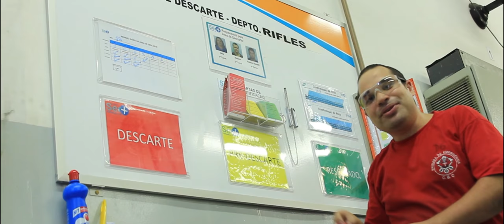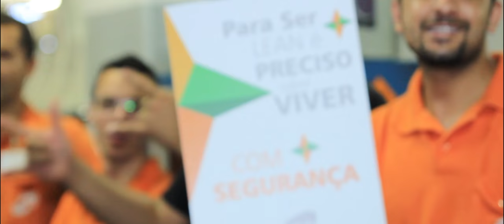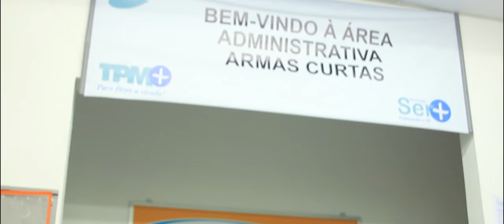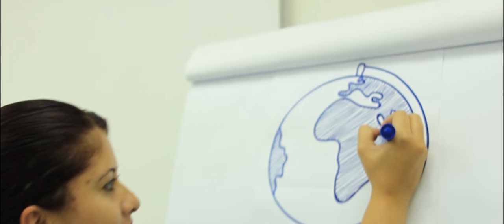Video Motivacional - Final de Ano CBC 2014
Vídeo Motivacional da Companhia Brasileira de Cartuchos.

Gravado na CBC, com engajamento de funcionários, sem a utilização de atores.